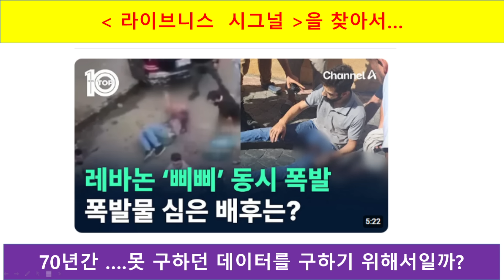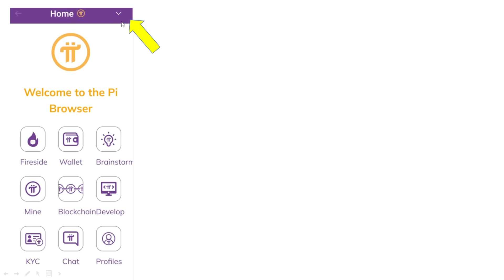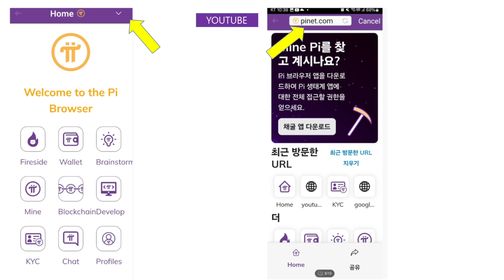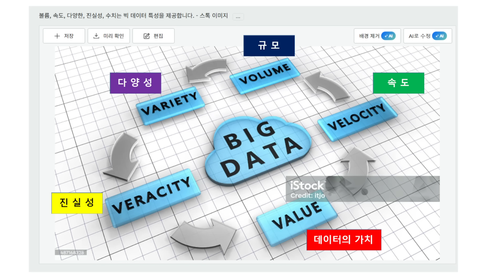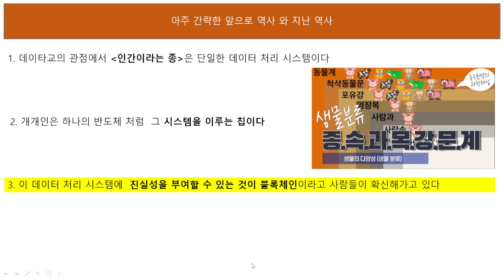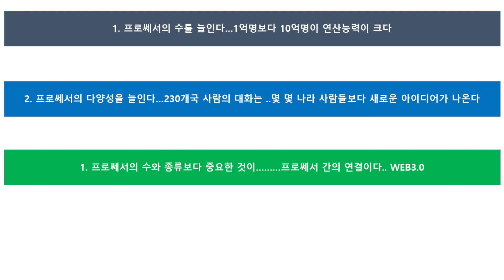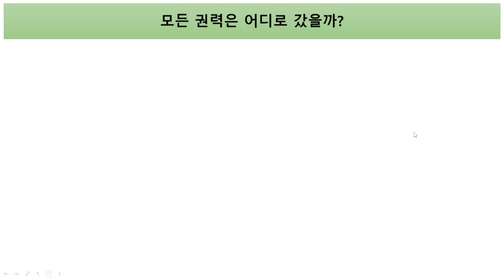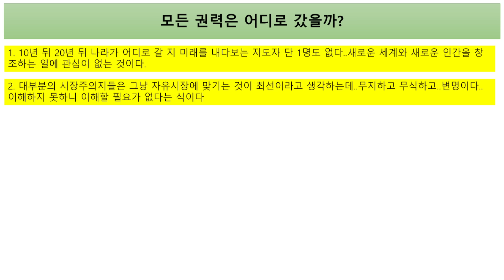파이코인} 파이코인 갯수 늘리는 제 방법 ,,저는 늦었지만,,이젠 이게 최고일 듯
이 뉴스의 속 내용을 아시면  파이코인의 미래도 청 띠아오 판의 자신감도 드 이유를 알게 되실꺼예요

* 저희 생테크 연구소 콘텐츠는 개인적인 견해와 관점으로 제작 되었습니다. 모든 투자는 본인의 판단과 책임하에 진행할 것을 권유드립니다.
또 지나친 비방이나 왜곡된 댓글에 대해서는 자제 요청드리며, 채널의 관리를 위해 삭제될 수 있음을 알려드립니다.